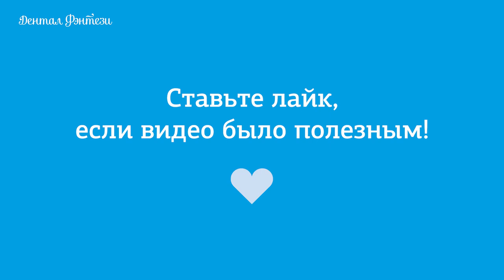🧒 Выбираем зубную щетку для детей от 3 до 6 лет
Сегодня мы выберем зубную щетку для детей от 3 до 6 лет:

— Curaprox smart имеет уже больше щетинок, чем Curakid и Ata 7600. А мы помним, что чем больше щетинок и чем они тоньше, тем лучше очищение и больше рабочая часть;
— Curaprox Ata для труднодоступных мест.

С 3 лет уже можно использовать электрическую зубную щетку — это интерактивное вовлечение ребенка в процесс чистки зубов, так как в щетке есть музыкальный таймер, электронный дневник чистки зубов. Кроме того, она приятно жужжит, и это может быть элементом домашней адаптации ребенка к посещению стоматолога.

Уважаемые родители, также важно помнить, что домашняя гигиена может быть действительно эффективной только в комплексе с профессиональной гигиеной и регулярными осмотрами у детского стоматолога.

Поэтому ждем вас в клинике «Дентал Фэнтези».

ШЕСТЬ КЛИНИК В МОСКВЕ:

м. Киевская Брянская, 7 Пн-Вс: 08:00 – 22:00

м. Кунцевская Молодогвардейская, д. 2, к. 1 Пн-Вс: 08:00 – 22:00

м. Проспект Мира Пр. Мира, д. 36, стр. 1 Пн-Вс: 8:00 – 22:00

м. Речной вокзал Ленинградское шоссе, 92А Пн-Вс: 10:00 – 20:00

м. Новые Черемушки Гарибальди, д. 15 Пн-Вс: 08:00 – 22:00

м. Фрунзенская Ефремова, д. 10, к. 2 Пн-Вс: 10:00 – 20:00